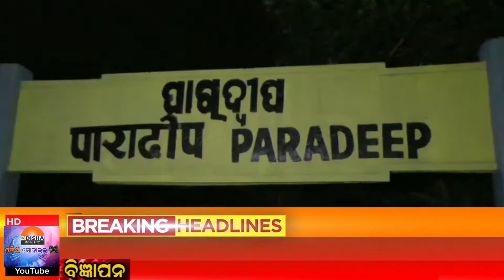26JULY 20#ଗଡିଛି, ହରିଦାସପୁର ରୁ ପାରାଦ୍ବୀପ କୁ ପ୍ରଥମ ଟ୍ରାଏଲ ଟ୍ରେନ୍।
26JULY 20#ଗଡିଛି, ହରିଦାସପୁର ରୁ ପାରାଦ୍ବୀପ କୁ ପ୍ରଥମ ଟ୍ରାଏଲ ଟ୍ରେନ୍।